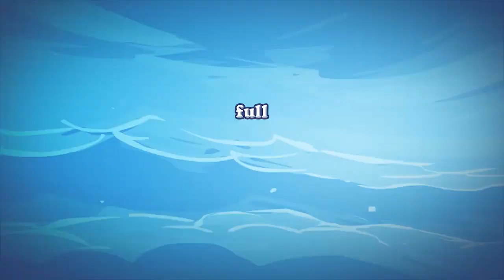Giana Sisters 2D - Steam Launch Trailer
From the Nintendo DS to Steam. We proudly present the HD remake of Giana Sisters DS on Steam.

Get news, insights and behind the scenes information straight from Black Forest Games in our blog, on Facebook or on Twitter: